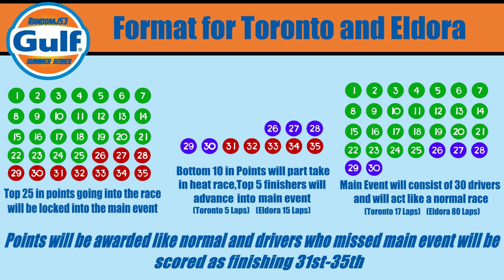Gulf Summer Series: Race #15- Honda 300 (Toronto) (NR2003)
The Gulf Summer Series heads to Exhibition Place in Toronto for the Honda 300!!! First, find out which 10 drivers below the top 25 in points will advance to the main event during a 5 lap heat event. And then find out which of the 30 drivers will win the main event in our first race in The Great White North.

Lead In and Outro Music: NR2003 Victory Lane Theme

Starting Grid theme (Heat): International Statement

Starting Grid theme (Main): Ontario Place Theme

Commercial Transition theme: EPSN NFL Primetime Theme

Painters: Randomj53, Aiden Thomas, Adam Bowden, Richard Herman, Jason Albert, Kellen Baker

Xbox: CreepySpy435
PSN: CreepyPs